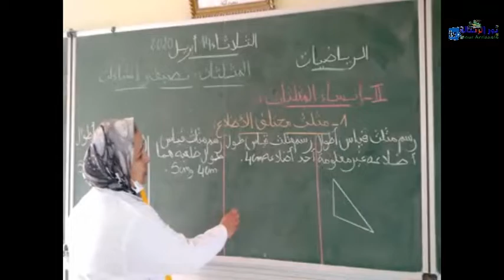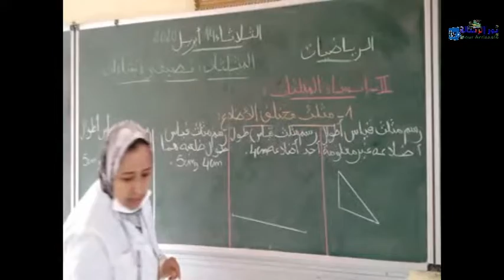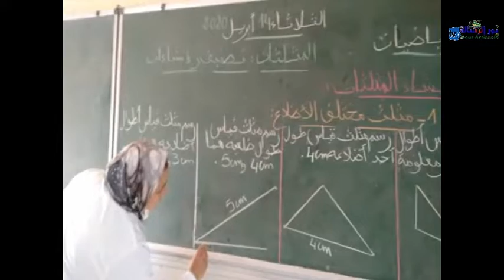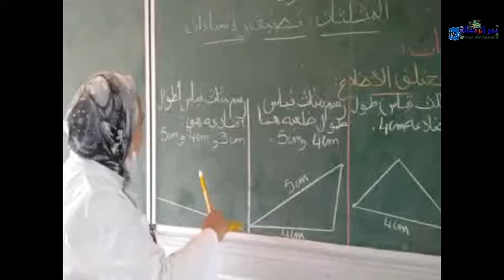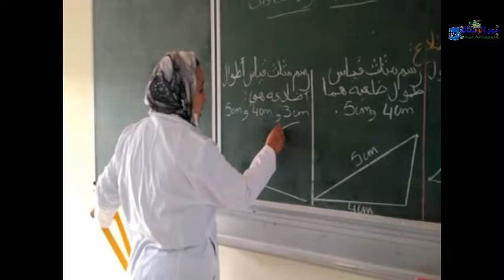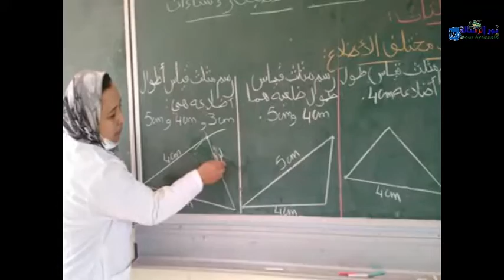les triangles 2 saida fekraoui 01